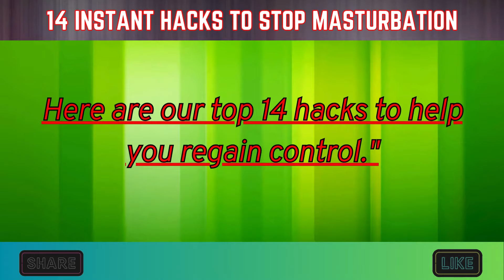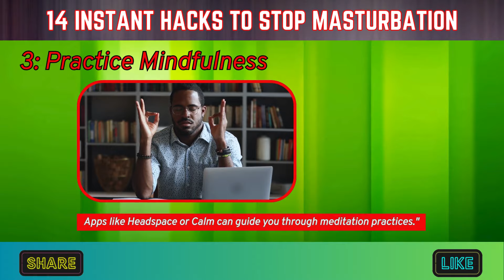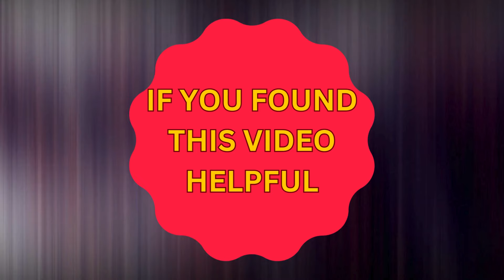"14 Instant Hacks To Stop Masturbation" | "14 Quick Hacks To Overcome Masturbation Instantly"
In this video I am going to tell you about "14 Instant Hacks To Stop Masturbation."
Masturbation is the self-stimulation of the genitals to achieve sexual arousal and pleasure, often resulting in orgasm. It is a natural and common activity among individuals of all ages and genders. Masturbation is generally considered a normal part of sexual development and a healthy sexual activity, with various physical and mental health benefits such as stress relief, improved mood, and better sleep.
[The Health Place]Thanks.
In this video, we dive deep into the secrets that can help you lead a healthier, happier life. Whether you're looking to improve your physical health, mental well-being, or simply want to make better lifestyle choices, this video is packed with valuable insights.
In this video, you'll discover a variety of topics related to health, including nutrition, fitness, mental health, and lifestyle tips. We've gathered expert advice and research-backed information to provide you with the knowledge you need to make informed decisions.
Here's a glimpse of what you can expect in this video:
Nutritional Guidance for Optimal Health
Effective Workouts and Exercise Routines
Stress Reduction and Mental Wellness Strategies
Tips for a Balanced Lifestyle
Expert Interviews and Personal Stories
Practical Steps to Transform Your Health